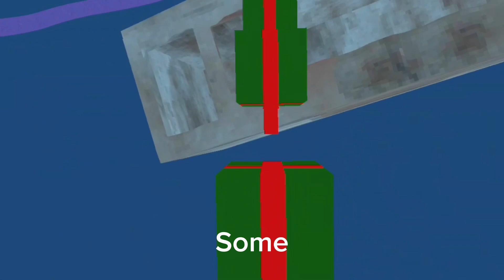Only up In Gorilla Tag?!⬆️😮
There’s a game called bodus and that’s what I played this on.